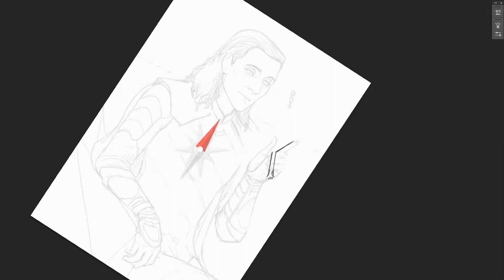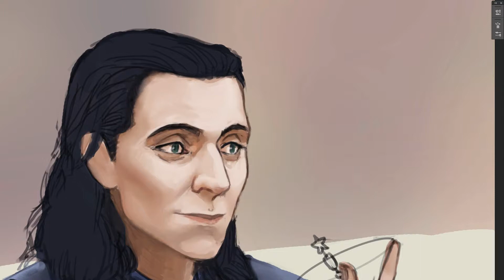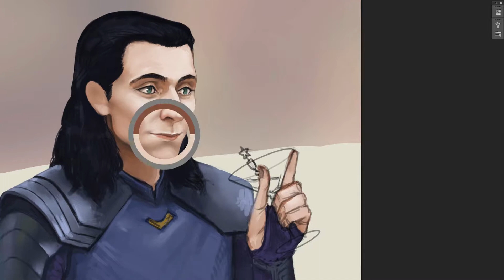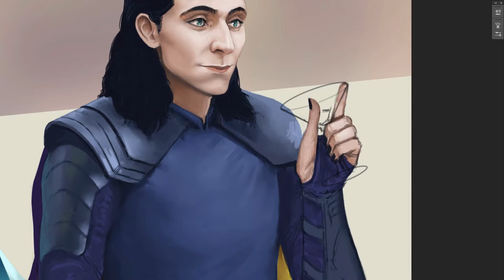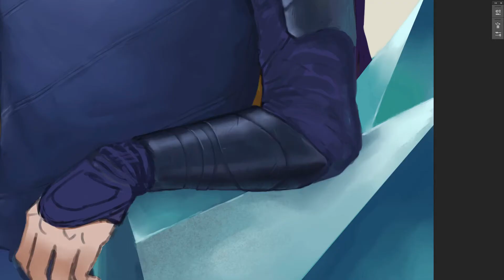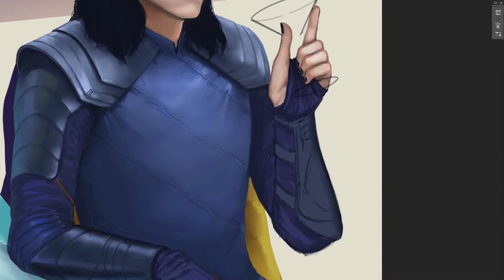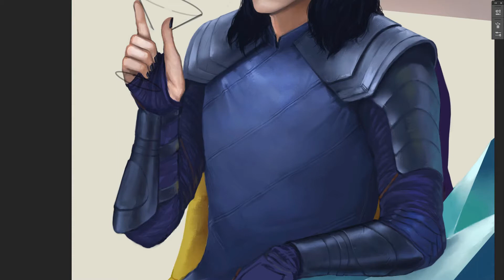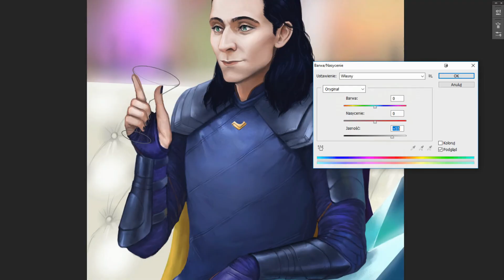Digital painting - Loki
It only took me a year to upload a new video.